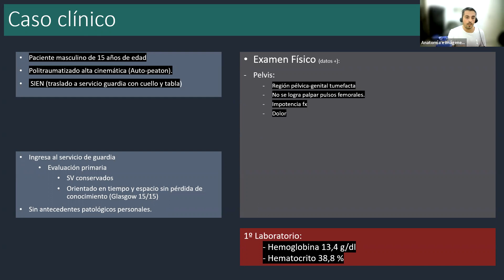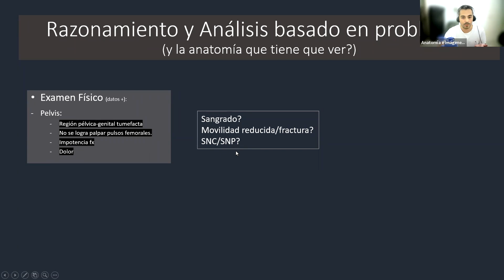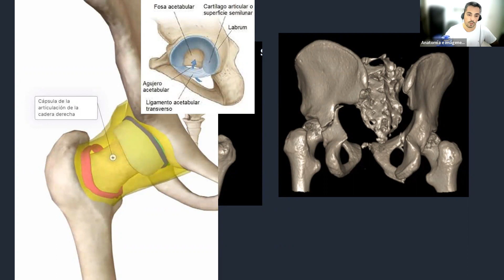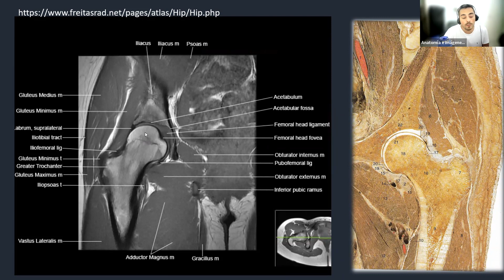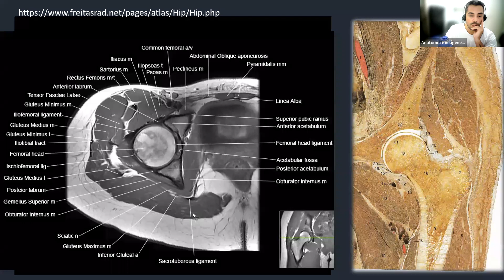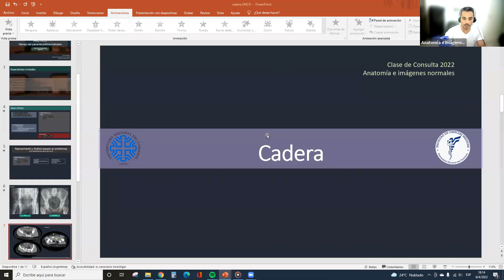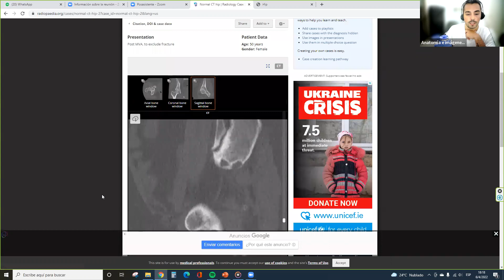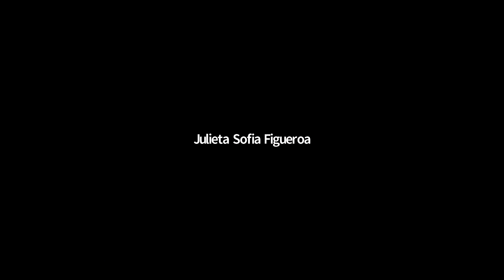Repaso imagenes normales